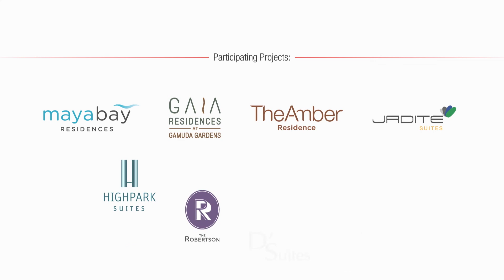Take Advantage of Our High Rise Series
Let’s take a peek of what Gamuda Land’s High Rise Series Participating Projects have to offer. While greenery provides the all-round serene environment, there's recreational park, themed waterplay, fitness station and more for the community too.